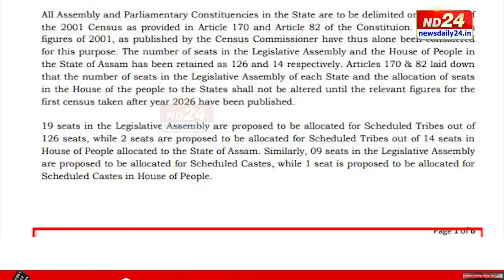এইবাৰ বৰাকত উপস্থিত হ'লগৈ সমষ্টি পুনঃনিৰ্ধাৰণৰ বিৰোধিতা কৰা ৰাজ্যৰ বিৰোধী ঐক্যমঞ্চ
এইবাৰ বৰাকত উপস্থিত হ'লগৈ সমষ্টি পুনঃনিৰ্ধাৰণৰ বিৰোধিতা কৰা ৰাজ্যৰ বিৰোধী ঐক্যমঞ্চ। বৰাকৰ পৰাও সমষ্টি পুনঃনিৰ্ধাৰণ মানি নোলোৱাৰ হুংকাৰ বিৰোধীৰ।